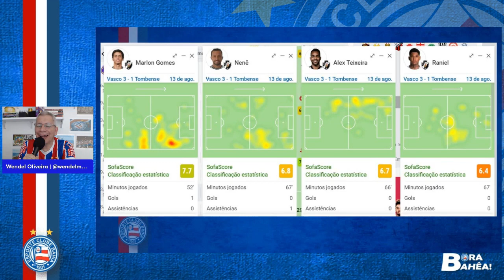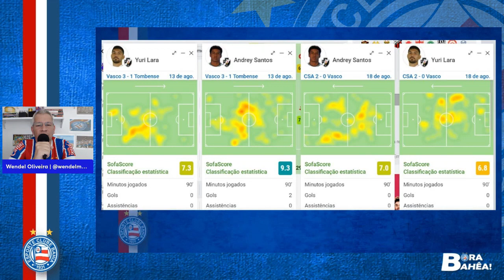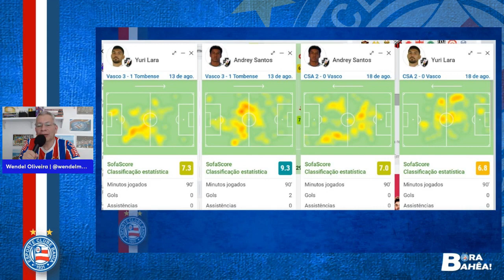📝 BAHIA X VASCO | COMO O VASCO PODE JOGAR CONTRA O BAHIA?